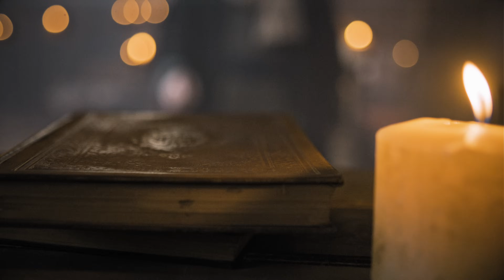MEVLANA ÖĞRETİLERİ | Hz. Mevlana'nın 750. Vuslat Yıl Dönümü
'' Güzel iş meşakkatlidir.
Ot yetiştirmek bir ay sürer ama gül yetiştirirsen bir yıl bekleyeceksin.''

750. Vuslat yılında Mevlânâ Celâleddîn-i Rûmî'yi rahmetle anıyoruz.

📺Konya Büyükşehir Youtube Kanalı📺
şeb-iarus